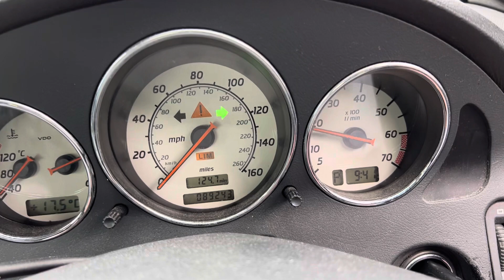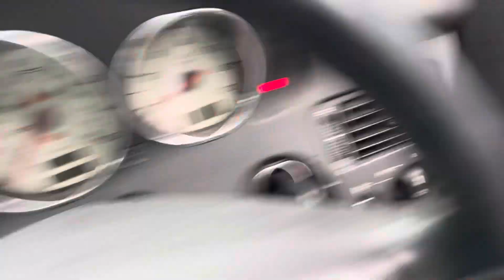Разборка Mercedes - SLK R170 1996-2004, 3.2 (VIN: WDB1704652F255892) LL51MUC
Разобран Mercedes - SLK R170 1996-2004
Основные характеристики:
Год выпуска: 2002
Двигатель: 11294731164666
Объём двигателя: 3.2
Тип двигателя: Бензин
Коробка передач: КПП автомат (АКПП)
Кузов: Кабрио
Смотри каталог запчастей Mercedes - SLK R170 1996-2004 на :
⏰ Режим работы колл-центра:
08:00 – 20:00 – ежедневно

Для наших покупателей:
- бесплатная доставка;